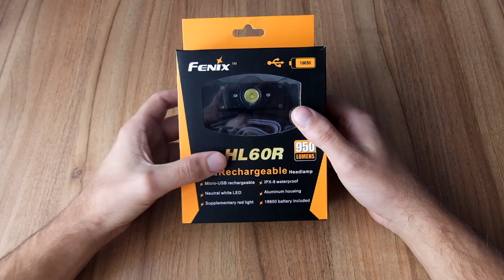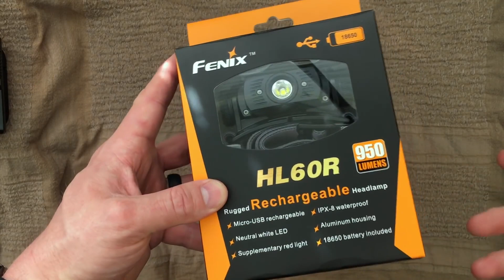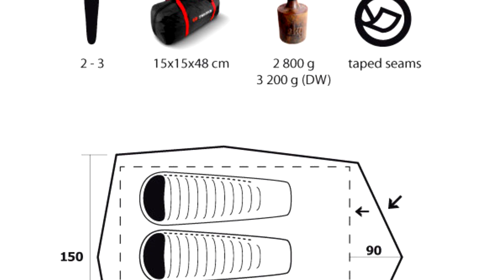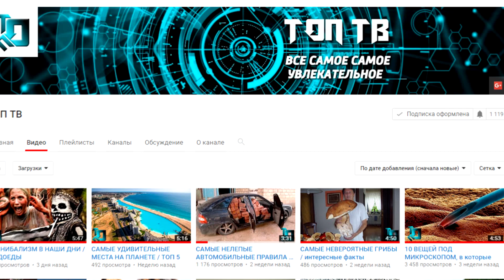КРУТЫЕ ТОВАРЫ ДЛЯ ТУРИЗМА / 10 САМЫХ ПОЛЕЗНЫХ ВЕЩЕЙ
Если вы любите туризм и выживание, вылазки на природу и полноценные походы - самое время проверить свою экипировку и прикупить себе новые товары, гаджеты и вещи для активного отдыха, о которых РОБО ТОП расскажет вам в этом видео.

1. Налобный фонарь Fenix HL60R

Дает превосходную яркость в 950 люмен нейтрально-белого света. Такая яркость достигается за счет использования новейшего светодиода высокого качества - Cree марки XM-L2 U2. Срок службы такого диода, по самым скромным подсчетам составляет 50 тысяч часов. Луч фонаря освещает пространство на расстоянии до 116 метров. Фонарь достаточно компактный по размерам, работает на литий-ионных аккумуляторах формата 18650. Помимо того, данную модель можно заряжать через разъем USB.

2. Микротул Gerber Dime Micro Tool

Он очень надежный, компактный и стильный, но при этом имеет большой функционал. Изготовлен из нержавеющей стали, марки 8Cr13Mov, и что самое интересное, на него идет пожизненная гарантия! Мультитул Gerber Dime оснащён 11 функциями: там есть плоскогубцы и прямое лезвие, плоская и крестовая отвертка, кусачки и лезвие для открывания упаковки, ножницы и открывалка, а также пинцет и напильник.

3. Нож Ganzo G7501

Это одна из новейших моделей Ganzo, принадлежащая к линейке Firebird. Данная модель отлично подойдёт как для решения простых повседневных задач, так и для решения сложных проблем, которые могут возникнуть во время путешествия. Клинок имеет длину 89 мм, изготовлен из нержавеющей стали 440С. Замок AxisLock позволяет надежно фиксировать лезвие, и при необходимости быстро открывать и закрывать клинок одной рукой.

4. Рюкзак Trimm Adventure DAKATA 35

Это легкий прочный рюкзак объемом 35 литров, с системой вентиляции спинного участка. Идеально подходит для прогулок и непродолжительных путешествий, треккинга и походов. Даката 35 совместим с питьевой системой, что сделает Ваш поход более комфортным.

5. Многофункциональная лопата ACE A1-12

Прекрасный выбор для автомобилистов, садоводов и туристов, любителей кемпинга и походов, так как может заменить сразу множество необходимых инструментов и приспособлений, которые могут понадобиться во время различных мероприятий на свежем воздухе. Материалом для лопаты служит высокоуглеродистая сталь, что позволяет добиться достойных эксплуатационных показателей.

6. Палатка Trimm COMET, 2+1

Внутри палатки комфортно разместятся 2 человека, но если очень захотеть, то можно спать и втроем, правда в ущерб комфорту. В качестве материала для внешнего тента используется полиэстер, устойчивый к ультрафиолету и влаге – уровень его водонепроницаемости составляет 3000 мм водного столба. Внутренний слой тоже сделан из полиэстера, но в отличие от тентового, этот тип материала дышащий, что позволяет ему пропускать воздух и беспрепятственно отводить лишнюю влагу из палатки.

7. Нож Enlan M020FB

Этот небольшой карманный складной нож, который весьма недорогой и является хитом продаж, подойдёт для выполнения самых разнообразных задач. Простота конструкции и оригинальность дизайна, делают его идеальным вариантом для повседневного ношения. Нержавеющая сталь марки 8Cr13, поэтому нож не ржавеет даже при длительной эксплуатации в условиях повышенной влажности.

8,9,10. Водонепроницаемая мембранная одежда DexShell

А именно носки, перчатки и шапки от фирмы DexShell. Главный функциональный слой это мембрана Porelle®, которая изготавливается в Англии. Именно она делает одежду полностью водонепроницаемой и отвечает за эффективное потоотведение. Теперь при езде на велосипеде или катании на лошадях, прогулке с собаками или поездке на рыбалку, вы будете чувствовать себя комфортно и защищено.